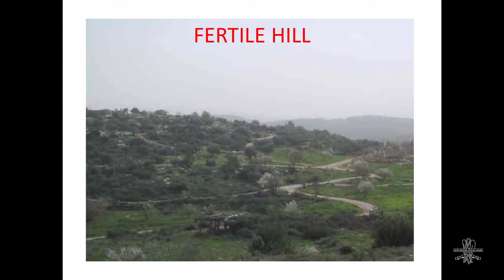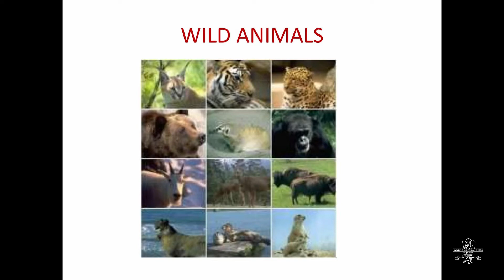Joy! | Song of the Vineyard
A classic song from the Joy band followed by a tough lesson from the Rev. Michael Harmuth.